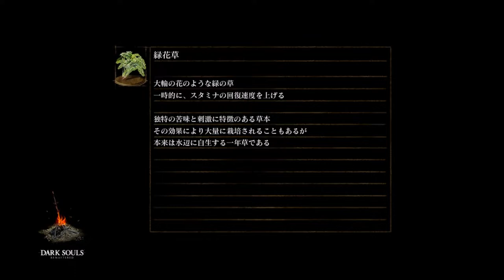【ダークソウル・リマスター：実況】＃１８「侯爵の書庫～白竜シース戦」